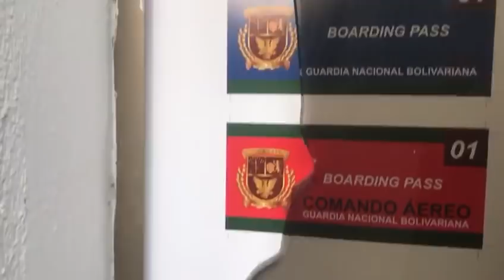Diosdado Cabello y el general Rodríguez cabello destapan lo que pasó en la base aérea la Carlota el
Testimonios, imágenes de lo sucedido